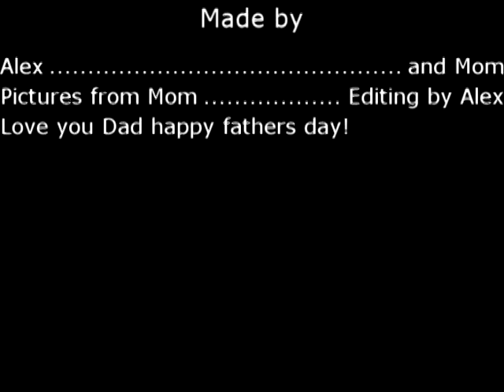Happy Father's Day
Alex's card to his Dad on Father's Day 2009